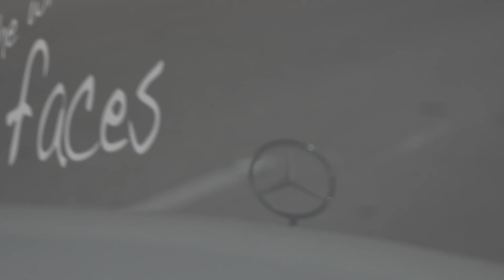Baby Don't Stop - Kollizion ft Tyler Beach (Official Music Video)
Great time with great loses, always looking for the next best thing and never focused on what you have now. For the moments you have are better then the ones you can imagine.